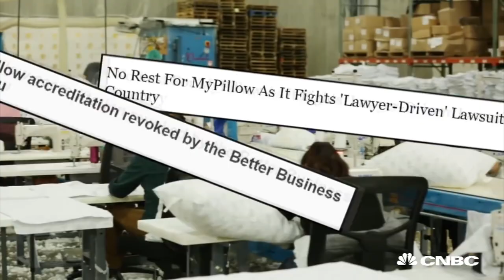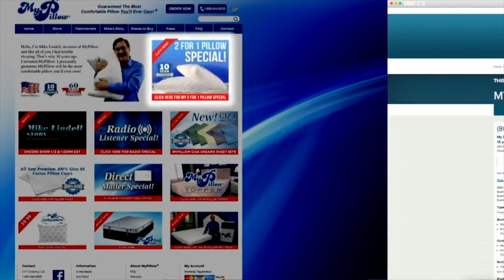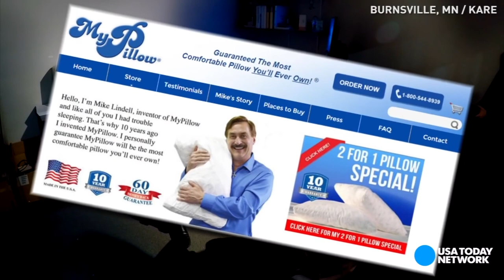The BIZARRE Story of My Pillow CEO Mike Lindell (Part 1)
Let me introduce you to Mike Lindell, CEO of My Pillow and all-around crazy person! In Part 1, we learn about his addiction to starting businesses and crack cocaine.

SHARE

VIDEO FROM:
The Rubin Report
Liberty University
Rick and Bubba University
CBS This Morning
CPAC 2019
CSPAN
CNBC
Fox News
Blaze TV
WCCO TV
USA Today
Nikki Swift
MSNBC
CNN